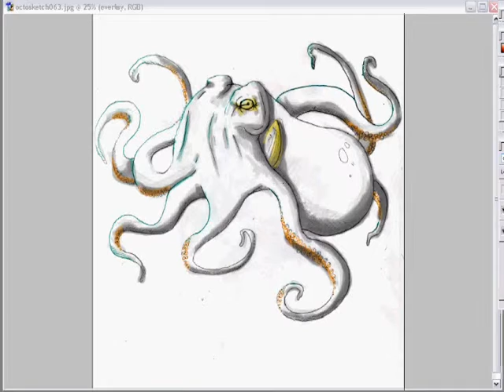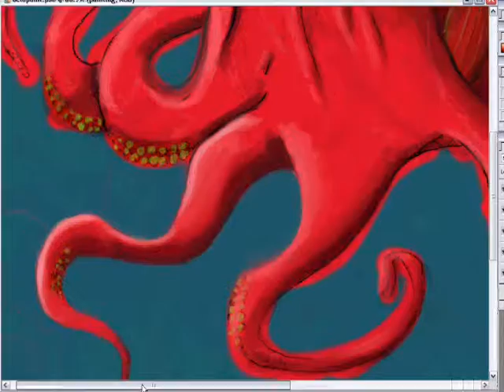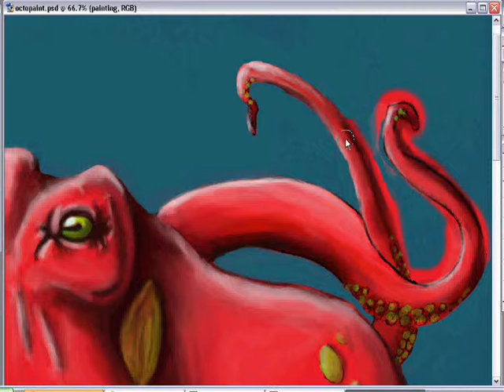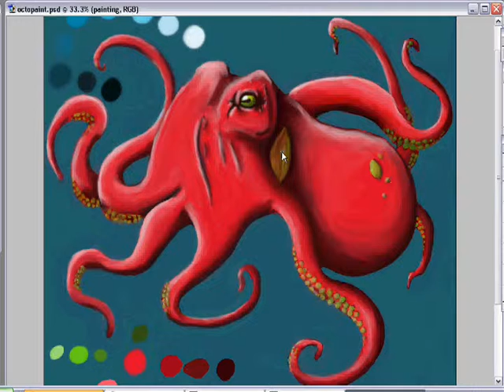Octopus - speedpaint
This took about 5 and a half hours or so? Done in photoshop with a wacom tablet.
Music is by Ferry Corsten.
It's done on top of a sketch I had already done in my sketchbook.
I know it's been so long since I made one of these! I need to practice..
Thanks a lot for viewing!!!